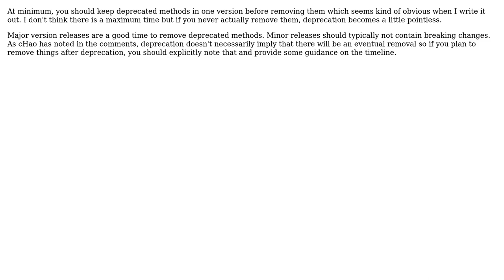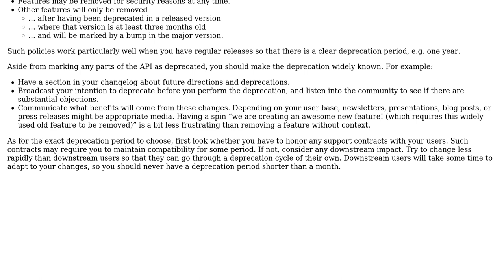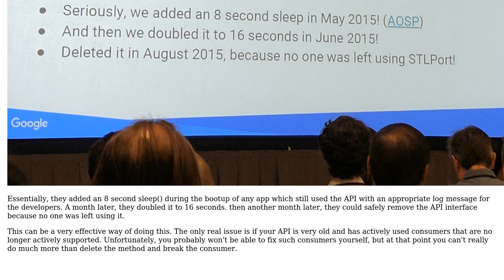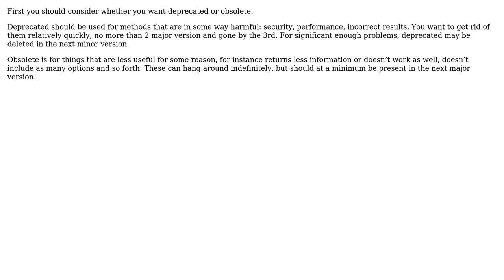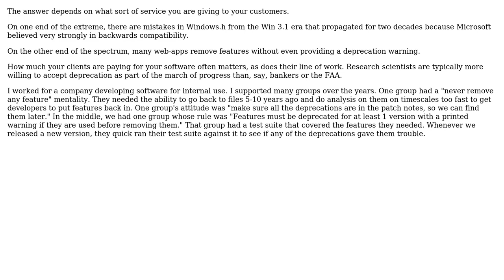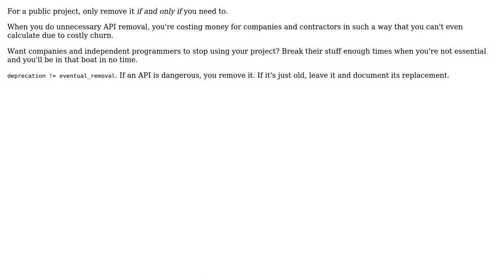Software Engineering: How long to wait before deleting a deprecated method? (8 Solutions!!)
Software Engineering: How long to wait before deleting a deprecated method?

With thanks & praise to God, and with thanks to the many people who have made this project possible! | Content (except music & images) licensed under CC BY-SA | Music | Images & others | With thanks to user TRiG user Nzall user kayleeFrye_onDeck user Justin user jmoreno user JimmyJames user Dmitry Grigoryev user deviDave user Cort Ammon user amon and the Stack Exchange Network Trademarks are property of their respective owners. You are responsible for your own actions.